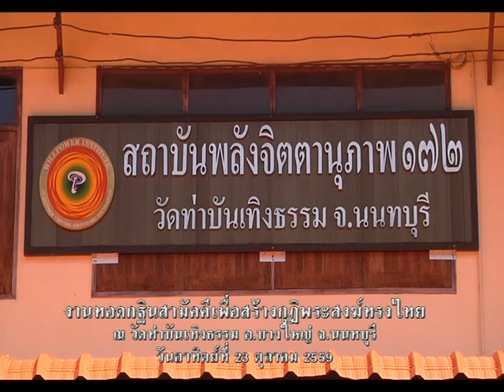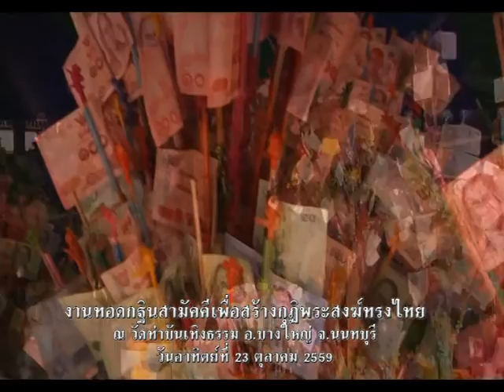รายการเปิดดวง 12 ราศี | 02/11/59 | EP 3/4